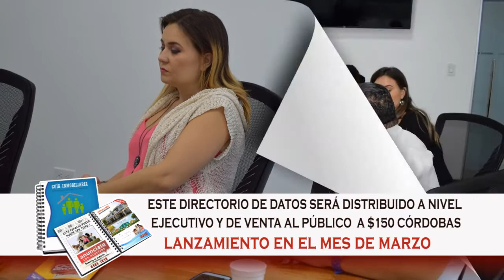SE ANUNCIA LA NUEVA "GUIA INMOBILIARIA" DIRECTORIO DE DATOS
SOLICITE INFORMACION EL 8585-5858 WAHTSAPP